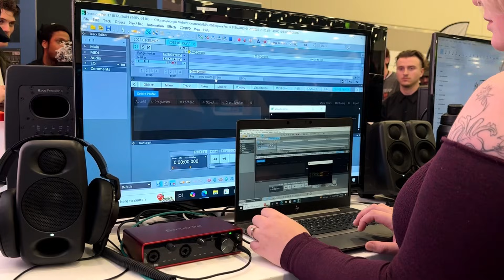What's new at Magix? NAMM 25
At NAMM 25, the latest audio innovations take the spotlight: AI, Atmos, SL Immersive Audio, and MIDI 2.0. Magix is pushing the boundaries with Sequoia and Samplitude, delivering top-tier DAW performance. Dolby Atmos integration is nearing certification, with an expected release in early 2025. Additionally, Magix introduces its ADM (Audio Definition Model) solution, enhancing immersive audio workflows. Sequoia stands out with intuitive loudness calculations and precise object editing, making it the ultimate choice for professional audio engineers.